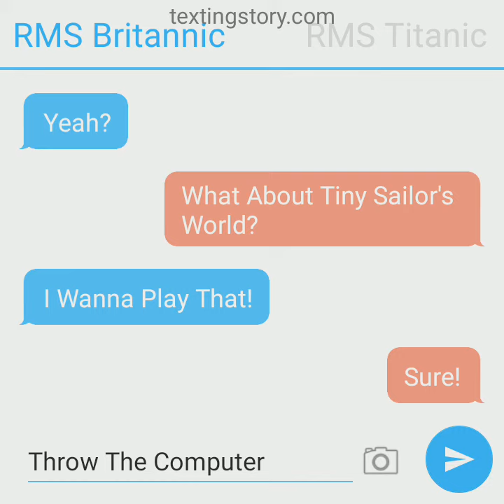Titanic, Olympic, And Britannic Talking To Each Other.